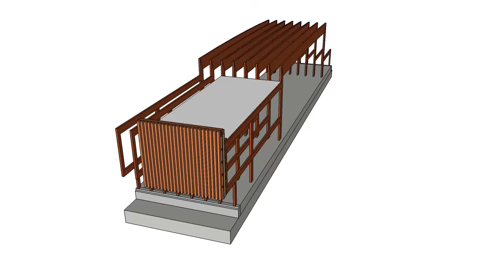Polideportivo en Sargans _Miriam Alonso Gómez